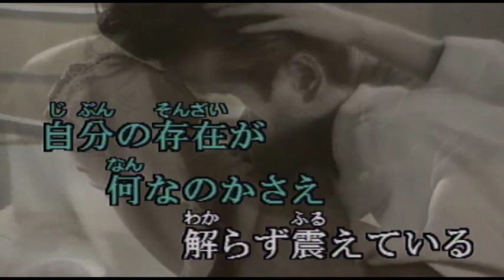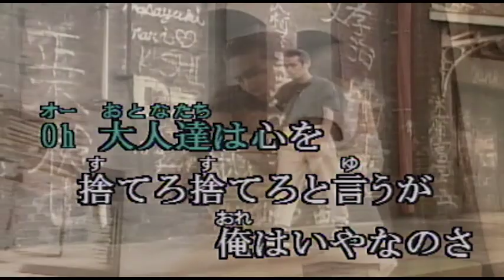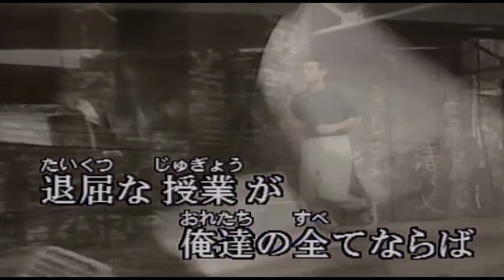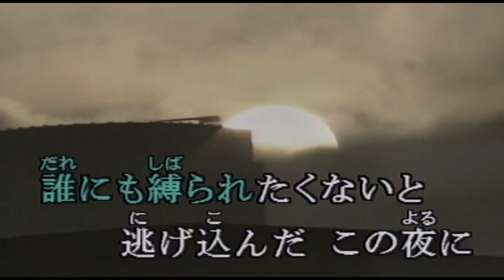（カラオケ） １５の夜 / 尾崎豊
落書きの教科書と・・・
›1983年
›作詞作曲：尾崎豊